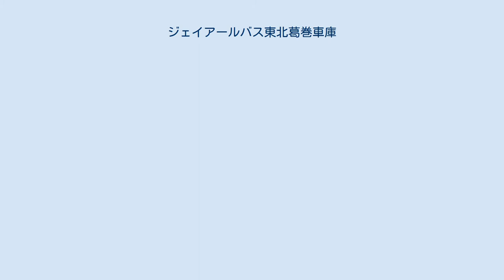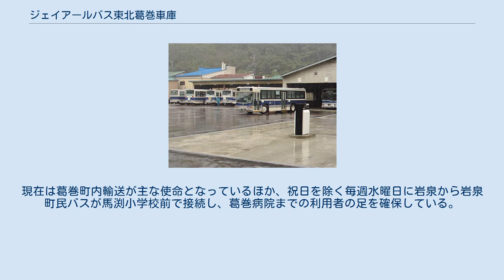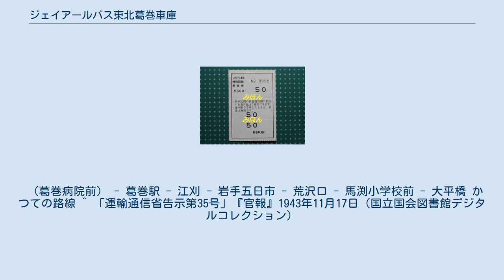ジェイアールバス東北葛巻車庫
葛巻車庫(2000年7月撮影) JRバス葛巻駅(2000年7月撮影) 現在の葛巻駅「まちの駅くずまき」(2008年5月撮影) 葛巻駅発行の回数乗車券 ジェイアールバス東北葛巻車庫（ジェイアールバスとうほくくずまきしゃこ）は、岩手県岩手郡葛巻町にあるJRバス東北二戸営業所の車庫である。
ここでは併設されている自動車駅である葛巻駅についても触れる。
 停留所名は「葛巻（くずまき）」である。
 現在、葛巻車庫に乗務員・車両の配置はなく、白樺号（平庭高原線）の一部便を盛岡支店の車両・乗務員で担当する他は二戸営業所の乗務員・車両が担当している。
 岩手県岩手郡葛巻町と同県二戸郡一戸町を経由して同県二戸市を結ぶ。
改正鉄道敷設法別表第8号に規定する「岩手県小鳥谷ヨリ葛巻ヲ経テ袰野附近ニ至ル鉄道及落合附近ヨリ分岐シテ茂市ニ至ル鉄道」の鉄道先行路線として開業した。
葛巻 - 冬部は葛巻町100円バスとして運行されている。
 （葛巻病院前） - 葛巻駅 - 陸中田代 - 冬部 - 姉帯 - 小鳥谷駅 - 一戸病院前 - 一戸駅 - 二戸駅 岩手県岩手郡葛巻町を走る。
改正鉄道敷設法別表に規定する「岩手県小鳥谷ヨリ葛巻ヲ経テ袰野附近ニ至ル鉄道及落合附近ヨリ分岐シテ茂市ニ至ル鉄道」の鉄道先行路線として開業した（葛巻 - 袰野間に該当）。
現在は葛巻町内輸送が主な使命となっているほか、祝日を除く毎週水曜日に岩泉から岩泉町民バスが馬渕小学校前で接続し、葛巻病院までの利用者の足を確保している。
そのため土曜休日は全便が運休となる。
全区間葛巻町100円バスとして運行され、町がJRバス東北に運行業務を委託する形となっている。
 （葛巻病院前） - 葛巻駅 - 江刈 - 岩手五日市 - 荒沢口 - 馬渕小学校前 - 大平橋 かつての路線 ^ 「運輸通信省告示第35号」『官報』1943年11月17日（国立国会図書館デジタルコレクション）